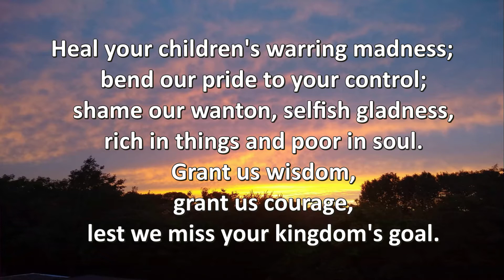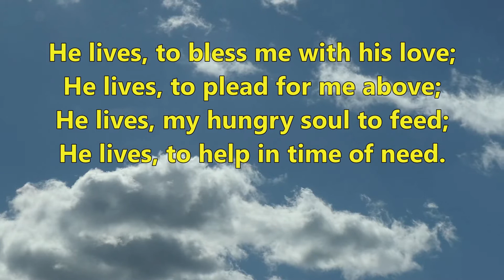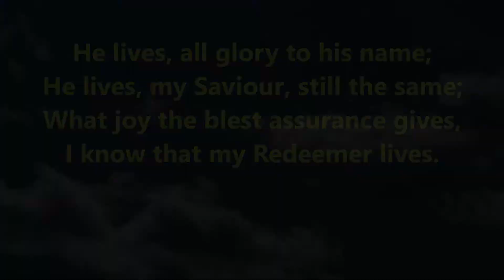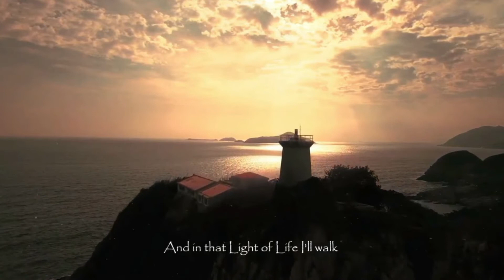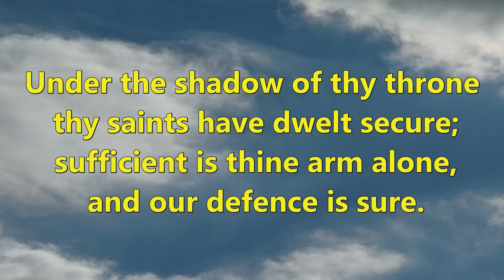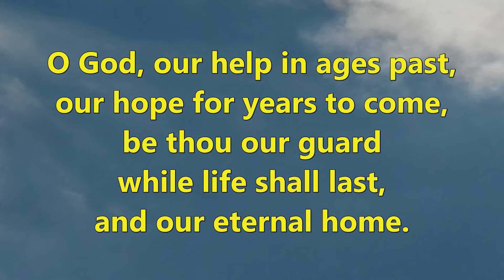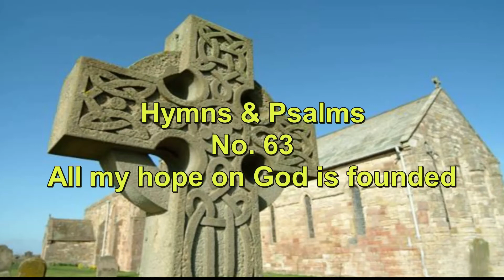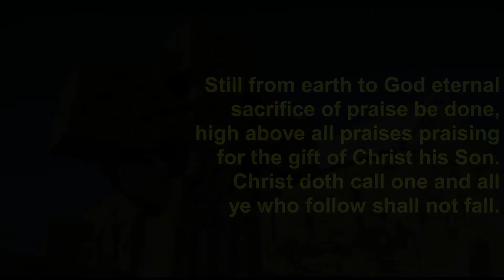Amc Channel 237 Sunday 6th March 2022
Sunday Worship for first Sunday of Lent
6th March 2022